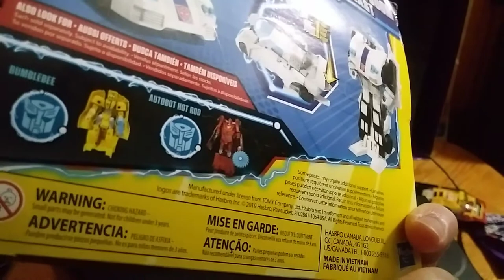EDDIE HILL REVIEWS:TRANSFORMERS-CYBERVERSE-ONE STEP-AUTOBOT-JAZZ-DIGITAL BOOM BLAST 3/28/20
EDDIE HILL REVIEWS:TRANSFORMERS-CYBERVERSE-ONE STEP-AUTOBOT-JAZZ-TRANSFORMATION-DIGITAL BOOM BLAST-COMPARISON-WHEELJACK  3/28/20